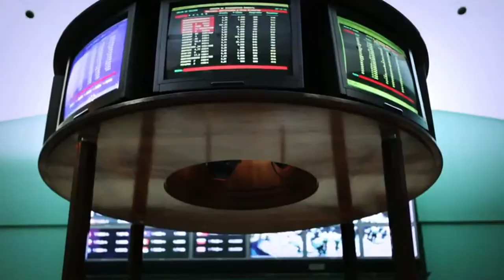Jare | 'Gauak eman didana'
Videoclip del tema 'Gauak eman didana', single extraído de su álbum "Itxaropenaren Ertzean" (Oihuka-Elkar 2011), con la colaboración especial de los deportistas vascos Patxi Usobiaga, Marino Lejarreta y José Luis Korta.